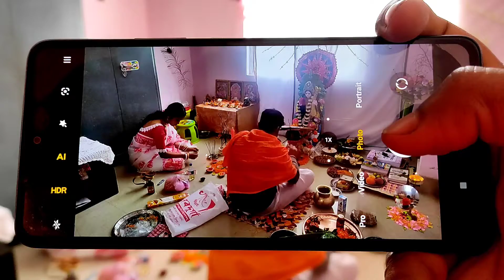সরস্বতী পূজা।। বাগদেবীর আরাধনা।। Saraswati Puja // Part - 1//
জয় জয় দেবী চরাচর সারে।
কন্ঠ সুশোভিত মুক্তাহারে।।
বীণা পুস্তক রঞ্জিত হস্তে।
ভগবতী  ভারতী দেবী নমহস্তে।।

This is my another video on Saraswati puja. This video consists with Saraswati puja. This video sort as Part 1. Part 2 will be consists of tour fooding and enjoyment.

my previous video link has been share here.